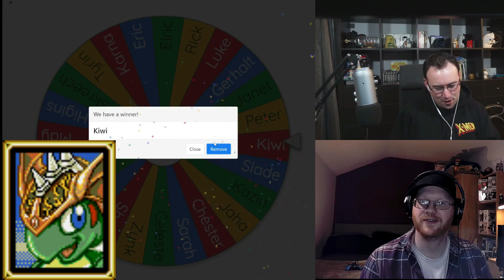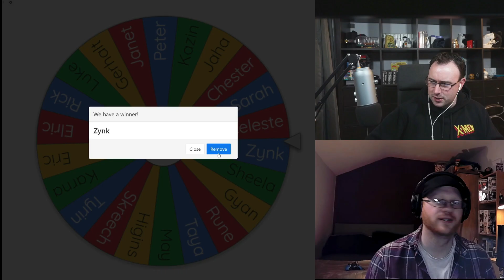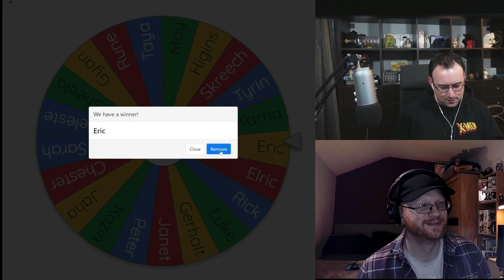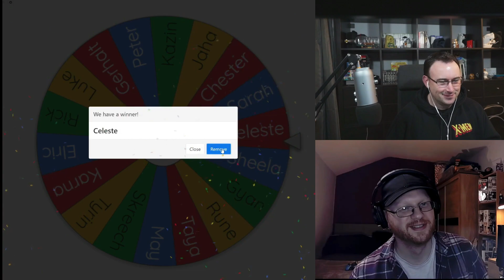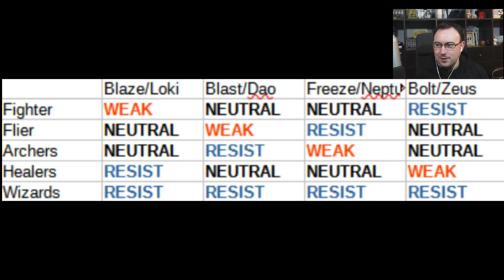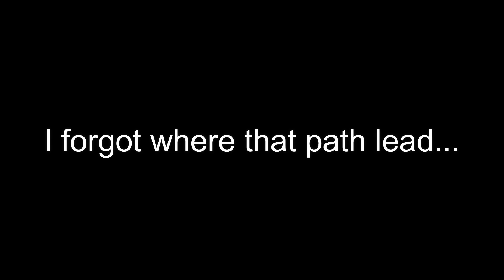Shining Force 2 MOD - War of the Gods 21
Battle 37 is against THE RED BARON!

We also talk about Family, the power of Ignorance and whether you should Lick a Diamond.
All this and more on the War of the Gods!